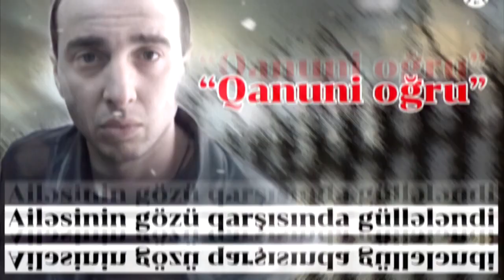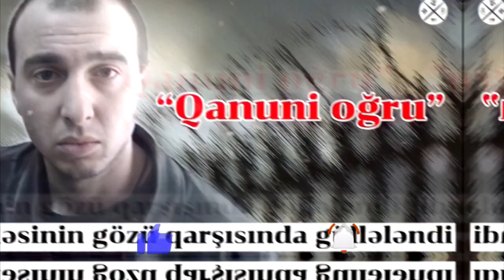TƏCİLİ: “Qanuni oğru” ailəsinin gözü qarşısında güllələndi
Diqqət! Müəllif hüquqları Sozun Duzu kanalı tərəfindən qorunur. Müəllifin icazəsi olmadan başqa kanala yüklənən video və səs yazıları xəbərdarlıq olmadan şikayət olunacaq. Bu isə kanalınızın bağlanmağına səbəb ola bilər.